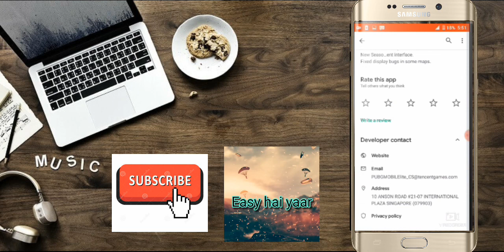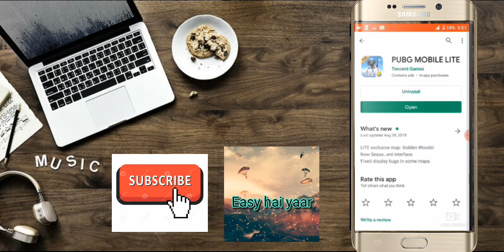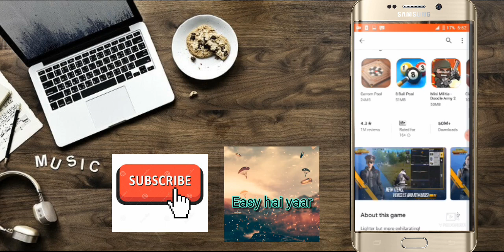Pubg mobile lite 0.15.0 halloween mode new update with proof ! Easy hai yaar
Music _ pop grow